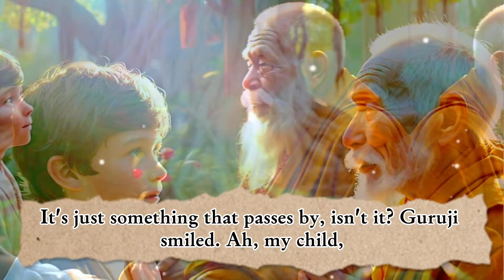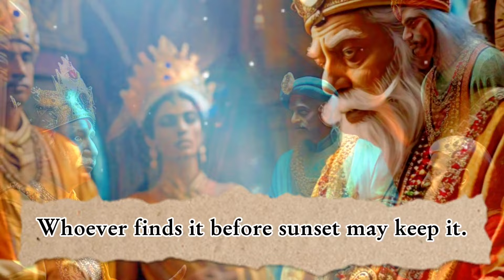VALUE OF TIME | Motivational Story | Learn English through Story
conversation practice
english conversation for everyday
everyday conversation practice

Learn {Main Vocabulary Topic} in English with Pictures!
In this video, we'll explore {Specific Vocabulary Words}  with clear explanations and engaging pictures to help you remember and use them confidently.  Whether you're a beginner or looking to improve your English, this video is for you!
⛔️!! REMEMBER!!: You can slow down the speed of the video in the video settings. Look out for a symbol on the video that looks like this or, if you're using your mobile, it will be 3 vertical dots. Click it and change the "playback speed". The Voice over, in this video, is given by "Easy English Discovery". Copying or re-uploading is totally forbidden. Further action will be taken as soon as we notice without any kind of pre-notice 🙂